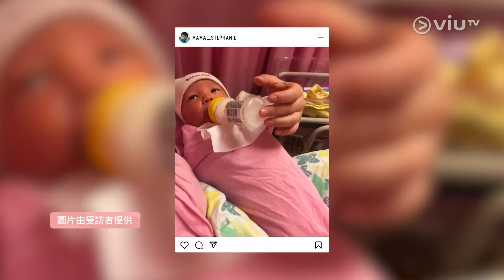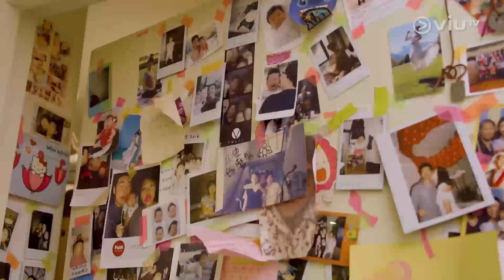《媽咪Kingdom》 EP 6 - 媽媽最痛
生產一刻的極致痛楚令人聞風喪膽，但是媽媽的痛不止一種，無論是產前還是產後，媽媽們都要和各種痛苦搏鬥。